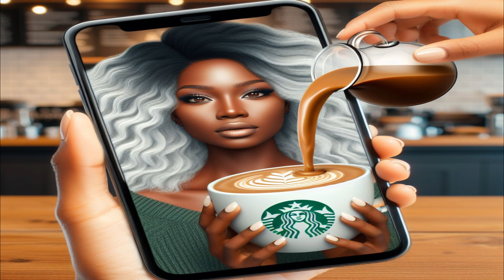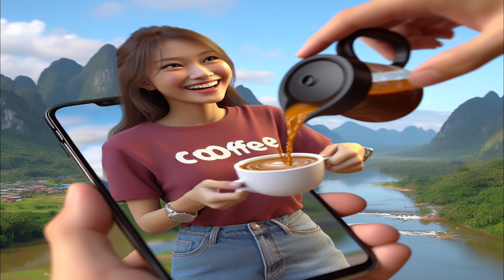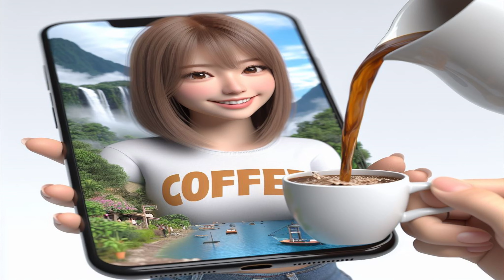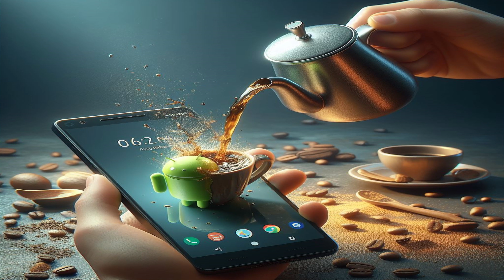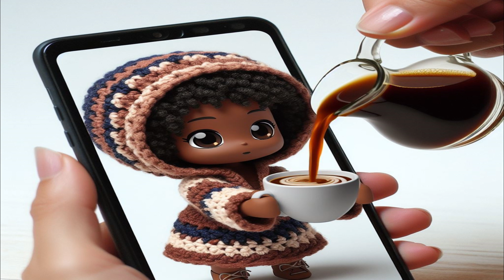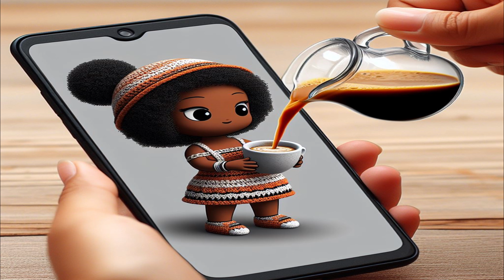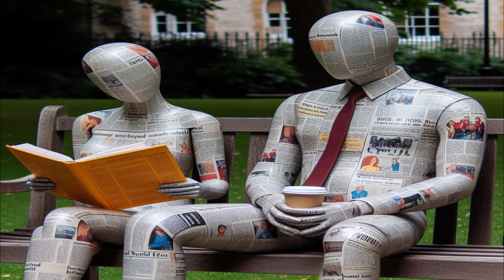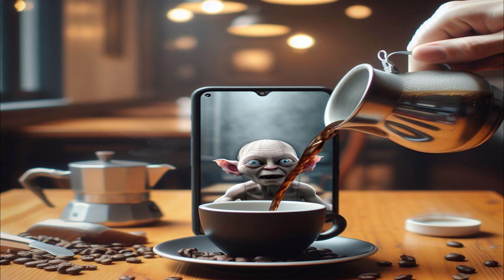Coffee Shop Vibes with Coffee A.I. Art. Top Staff Picks.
Over 750 unique Coffee A.I. Art pics reflecting the current trends of May 2024.
Lounge, Lofi-Beats, Chill music like being in a coffee shop.

All the art is coffee inspired!!!
Special thanks to all contributors in the FB Prompt sharing groups for inspiring this series.

Artlist music:

00:00 1-Alex MakeMusic - Only One
2:24 2-Alex MakeMusic - Coffee Face
5:01 3-Yestalgia - Coffee Shop
7:15 4-Alex MakeMusic - Kiss Me
10:01 5-Samurai Royal - Coffee Break - Instrumental Version
12:12 6-Anthony Vega - Black Coffee
13:49 7-Ann Paris - Coffee - Instrumental Version
16:18 8-Flint - Coffee Break
20:11 9-Less Gravity - Coffee
22:37 10-Phury - Coffee
24:53 11-Samurai Royal - Coffee Break
27:05 12-Alex MakeMusic - I Want
29:48 13-Liquify - Coffee Time
32:05 14-Alex MakeMusic - All Day All Night
34:34 15-Tony Petersen - Coffee Rings
37:32 16-Tony Petersen - Coffee Run
40:34 17-Alex MakeMusic - Secret Kiss
43:26 18-Duffmusiq - Anabel St
48:01 19-MILANO - Ecstacy
51:13 20-shu - LOVU - No Lead Vocals
55:29 21-Yestalgia - About Last Night
58:05 22-FAIR GAME - Healing
1:00:33 23-Evert Z - Sunset Drive
1:03:14 24-Yestalgia - Summerhouse